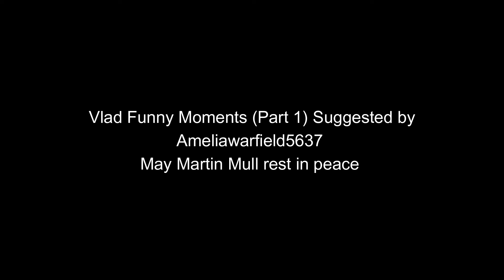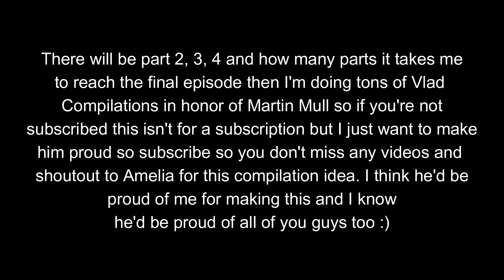Danny Phantom Vlad Plasmius Funny Moments Part 1 In Memory of Martin Mull